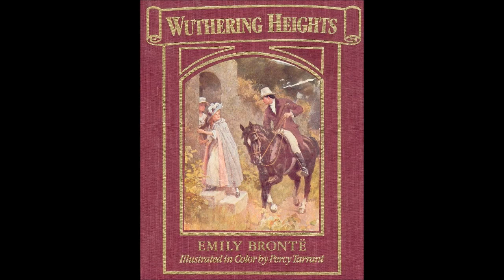Der Sturm-Heidhof - Kapitel 31v34 (Emily Brontë)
Veröffentlicht wurde der Roman "Wuthering Heights" von Emily Brontë (* 30. Juli 1818 - † 19. Dezember 1848) in 34 Kapiteln im Jahre 1847 unter ihrem Pseudonym Ellis Belle. Die von mir vertonte Übersetzung stammt von Gisela Etzel und erschien im Jahre 1908. Selbst lesen kann man den Roman online z.B.

Anmerkung des Vorlesers zu diesem Hörbuch
Der Roman "Wuthering Heights" von Emily Brontë besteht - vereinfacht gesagt - aus zwei Teilen. Einerseits der äußere Rahmen der die Geschichte des Mister Lockwood erzählt, andererseits die rückblickende Erzählung der Haushälterin Mrs. Dean, die Mister Lockwood die Familiengeschichte der Familien Earnshaw und Linton, sowie des Findlings Heathcliff erzählt. Zumindest dieser Teil der Geschichte setzt im Grunde die Vertonung durch eine weibliche Stimme voraus. Für eine Gaststimme aber ist der Part der Haushälterin doch bei weitem zu umfangreich und auch um sie die ganze Erzählung lang mit weiblich klingender Stimme vorzutragen. Um nun die beiden Teile erkennbar voneinander zu trennen und dennoch die vorkommenden Charaktere wiedererkennbar zu vertonen habe ich mich nach reiflicher Überlegung dazu entschlossen die Erzählung der Mrs. Dean mit einem knisternden Kaminfeuer zu unterlegen, alles Andere in der gewohnten Weise zu belassen. Wenn Ihr es beim lauschen also im Hintergrund knistern hört, so dürft Ihr davon ausgehen die rückblickende Erzählung der Haushälterin zu hören, und nicht etwa, daß dieser Teil von einer vielgehörten knisternden Langspielplatte stammt. Ich hoffe ich vermochte der Geschichte auf diese Weise den ihr gebührenden Charme zu erhalten und wünsche Euch eine mitreißende Unterhaltung.